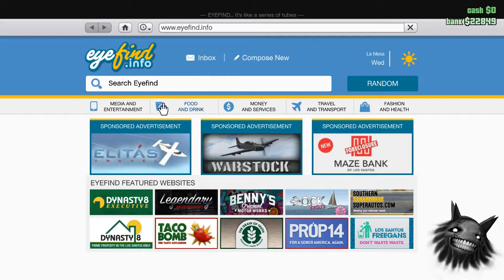I DONT KNOW HOW TO FLY A PLANE